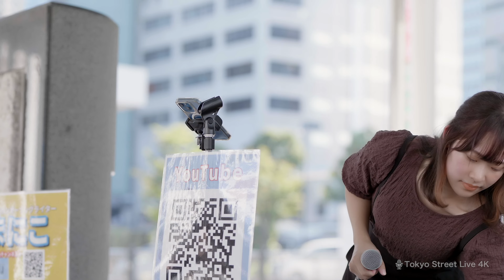【 歌うま 】 澄んだ歌声の神戸の歌姫！遠くから聴きに来た人も！ 愛の花 / あいみょん（ covered by まにこ ）4K映像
【 Tokyo Street Live 4K 】（ストラブ4K）

【4K】歌声がまるで言霊！聴いてるうちに涙が出そうに…　ファイト！ / 中島みゆき（cover） " うぴ子 " 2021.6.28 新宿路上ライブ 4K動画

【4K】マジ！?ヤバッ！むちゃうまっ！歌い出した瞬間に周りからそんな声が！" acane＆虎鷹(kotaka) " 新宿路上ライブ 4K動画

【4K】SNSで噂の歌声は本物だった！歌声と声量に痺れるっ！感動して涙する人も… “ 古川愛理 ” 上野路上ライブ 4K動画

【4K】ほのぼのとした路上ライブが一変！自称ヤ○ザ乱入、そして乱闘に！　 " あくあゆい " 新宿路上ライブ 乱闘編 4K動画

【 驚愕の13歳 】歌い出した瞬間「えっ、誰！?」多くのそんな視線が！瞬で人集りになった歌声！　ツヨク想う / 絢香（cover）" 熊之細陽葵 " 新宿路上ライブ 4K映像

【 驚愕の歌声！ 】一瞬でその場が異空間に！涙がこぼれそうになりました！　Aitai / 加藤ミリヤ（cover）" 武田レイナ "  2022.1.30 新宿路上ライブ 4K映像

【 美くしき歌姫 】「めっちゃ綺麗！」そんな声が行き交う人からも！　" まるり " 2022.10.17 海老名路上ライブ ロング動画

【 歌うま 】贅沢なコラボライブにファンも大興奮！カメラの数も凄かった！　レイニー ブルー / 德永英明（cover） " 三浦風雅＆高橋一輝 "  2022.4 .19 横浜路上ライブ  4K映像

③注目のアーティスト動画

【 感動の歌声 】歌い出した瞬間鳥肌が！まさに輝く原石に出会えた感覚に！　ヒロイン / back number（cover）" ざらめ " 新宿路上ライブ 4K映像

【 17歳の歌姫 】まるで天使の歌姫！？ 歌い出すとみるみる人集りに！　蝶々結び / Aimer（cover）" 久保あおい " 新宿路上ライブ 4K映像

【 驚愕の歌声！】この歌声にファンになる方続出！　ツキミソウ / Novelbright（cover）" 一華ひかり " 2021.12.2 横須賀コラボ 路上ライブ 4K映像

【 驚異の歌声！】歌い出した瞬間憑依！？ まるで別人に！　糸 / 中島みゆき（cover） " 茉ひる（まひる）"  2022.4.2 新宿路上ライブ 4K映像

【 感動の歌声 】懐かしの曲が彼女の歌声で涙しそうになりました！　たしかなこと / 小田和正（cover）" パクユナ "  2022.5.4 新宿路上ライブ 4K映像

④コラボ企画動画

【  感動！ 】心が震え涙しました！　オリジナル曲「僕らの淡い春」" うぴ子 "  横須賀コラボ ストリートテイク 4K映像

【 驚愕の歌声 】令和の歌姫！素敵な場所で感動の歌唱！（野外での生歌です）　栄光の架橋 / ゆず（cover）" 一華ひかり "  横須賀コラボ ストリートテイク 4K映像

【  衝撃！ 】感動で心震えました！（※野外での一発撮り、音声は同時録音の生声です）　オリジナル曲「君は頑張ってんだよ。」" うぴ子 "  横須賀コラボ ストリートテイク 4K映像

【  感動！ 】美しく切ない一華ひかりさんの卒業ソング！（野外での生歌です）　オリジナル曲「また会う日まで」" 一華ひかり "  横須賀コラボ ストリートテイク 4K映像

【  衝撃！ 】まるで映画シーン！素敵な歌声とロケーション！　オリジナル曲「苦しい」" 古川愛理 "  横須賀コラボ ストリートテイク 4K映像（野外での生歌です）

【4K】まるでMV！素敵な場所での生歌の弾き語り！　オリジナル曲「そばにいたい」 " 岩佐一成 "  横須賀コラボ ストリートテイク